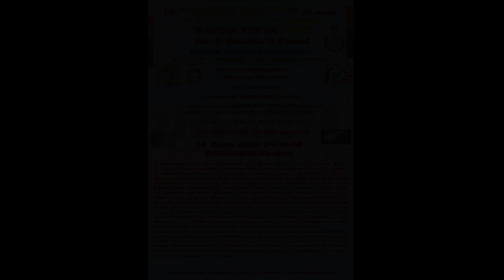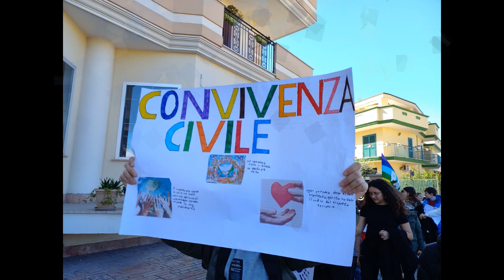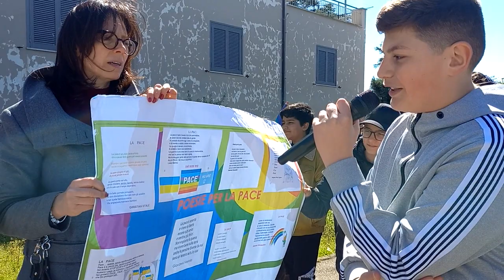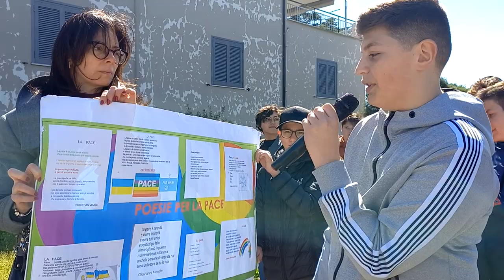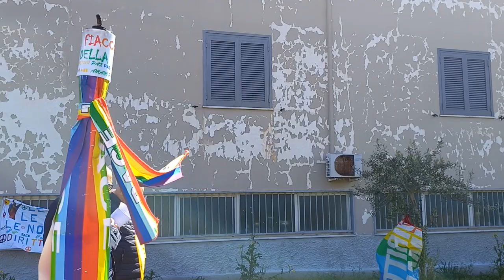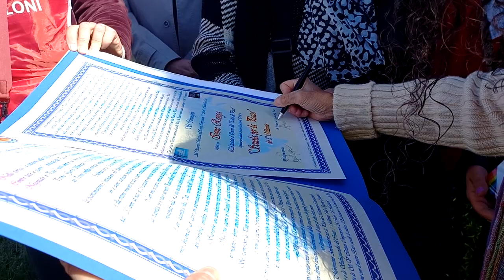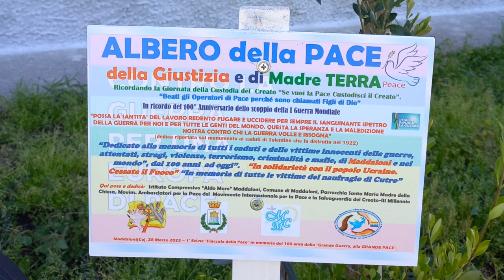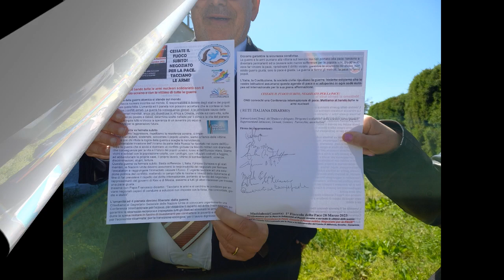Maddaloni, la Fiaccola della Pace in marcia con gli alunni dell'IC "A. Moro" contro la guerra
La Fiaccola della Pace marcia con gli alunni dell'IC "A. Moro". Un grido unanime contro la guerra e Si alla Pace.

La Preside Renga firma il "Patto di Pace", messo a dimora l'Albero della Pace presso la parrocchia Santa Maria, madre della Chiesa.
 Sottoscritto appello "Cessate il fuoco", presente il Sindaco De Filippo, Antonio Del Monaco e don Gennaro D'Antò.
La "Fiaccola della Pace" per un grido contro tutte le guerre ha fatto tappa a Maddaloni marciando con gli alunni dell'Istituto Comprensivo "Aldo Moro", retto dalla Preside Ione Renga. La manifestazione promossa dal Movimento internazionale per la Pace e la Salvaguardia del Creato III Millennio, è stata organizzata dall' Istituto Comprensivo Moro in collaborazione con la Parrocchia Santa Maria Madre della Chiesa e con il patrocinio del Comune di Maddaloni. Il Corteo è partito dalla scuola attraversando alcune strade della citta dove dutrante il tragitto gli alunni hanno gridato slogan di Pace mostrando i loro cartelloni con frasi e disegni sulla pace a tutti i passanti, quindi si è giunti presso il piazzale della parrocchia Santa Madre della Chiesa dove é avvenuta la cerimonia di accensione e di consegna della Fiaccola della Pace, da parte della Presidente del Movimento per la Pace Agnese Ginocchio, presente con le socie del Movimento per la Pace Rosa Arbolino e Anna Cristina Campofreda, all'alunno che ha vinto le olimpiadi di cittadinanza e dove si sono tenuti tutti gli interventi. La scuola ha siglato il "Patto di Pace" con il Movimento per la Pace ricevendo così la nomina di "Scuola di Pace del III Millennio. La Preside Renga nell'intervenire ha esordito: "Abbiamo deciso come scuola di aderire alla mobilitazione di Pace per sollecitare la sensibilità dei ragazzzi all'impegno sulle tematiche della cittadinanza attiva e cittadinanza europea, essere cittadini secondo i canoni di giustizia e di rispetto dei valori fondamentali per la coesistenza  pacifica. I ragazzi a tale proposito hanno realizzsto dei lavori per la giornata attraverso cartelloni sui quali sono riportare delle riflessioni maturate durante questo percorso". A seguire la docente referente del progetto legalità e della Fiaccola della Pace Graziella Ragozzino: "Con i ragazzi abbiamo lavorato su questo percorso. Cosa fare per fermare la guerra? Possiamo impegnarci a costruire un futuro di Pace patendo dal nostro piccolo, dalla famiglia, dalla scuola . L'ìimportanza del messaggio che dobbiamo dare ai ragazzi è l'importanza del dialogo pacifico, attrabersdo il confronto, il rispetto delle regole, perchè un mondo di Pace si costruisce rispettando le regole e rispettando l'altro. Bisogna partire da piccoli a educare a questi valori. Ognuno di noi puoi fare tanto nel suo piccolo". Sono stati presenti il Sindaco di Maddaloni, Andrea De FIlippo;  il portavoce del Sindaco Luca Ugo Tramontano;
 Antonio Del Monaco, Presidente di Sorgente Educativa; Anna Cristina Campofreda, referente della Scuola di Pace,  componente della Caritas locale, Don Gennarò D'Antò, parroco di Santa Maria Madre della Chiesa.
Il Sindaco nell'intervenire ha lodato gli alunni: "Vedere dei ragazzi così attenti e appassionati fa bene all'anima perchè abbiamo bisogno di nuove generazioni capaci di diventare cittadini attivi e responsabili del domani. Giovanni Paolo II diceva che la Pace si può realizzare se sussistono lì Amore, la libertà e la Giustizia. La Pace è la costruzione di un mondo in cui i valori fondamentali e positivi diventano condivisi. Queste iniziative servono perchè si comprenda il senso profondo delle cose e dei valori che ci tengono insieme e se sismo insieme è perchè condividiamo gli stessi obiettivi ossia di libertà e di rispetto dei diritti umani e di democrazia. Quando questi valori si fondono possiamo sperare di avere un futuro migliore rispetto a quello che è oggi. Se in tanti paesi del mondo ci sono venti di guerra, se ci sono eprsone a cui è vietato l'accesso alle cose che non sembrano ovvie, l'accesso al cibo, l'accesso alle cure, l'accesso alla libertà, significa che abbiamo ancora tanto lavoro da fare e siete voi giovani ad essere chiamati a portare sule vostre spalle questo lavoro perchè di li a poco sarete chiamato ad essere l'asse portante della società". Quindi la parola è stata data ad Antonio Del Monaco: "Riprendendo il messaggio della referente nel ringraziare i ragazzi per essere presenti e attenti a questa manifestazione di Pace ha ricordato che oggi purtroppo non si parla più di Pace, ma si parla solo di guerra, la Pace è divenuta una parola sconosciuta? .( per leggere il resoconto completo cliccare sul link riportato di seguito)

-La musica che accompagna il video  è tratta dal brano:" Accendi la Pace" ( alle vittime di guerra), dedicato alla storia della Fiaccola della Pace ( Di Agnese Ginocchio)